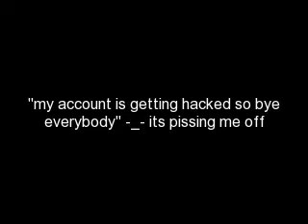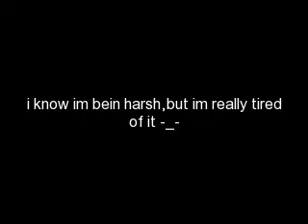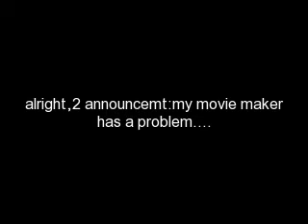2 IMPORTANT ANNOUNCMENTS {{NO INTRO}}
1:ok well ive been getting a lot of messages sayin likes "hey sub this guy""watch my video and send it to others""im gonna b hack,so bye my friends"and its REALLY pissing me off -_- i cant take it anymore!
so now for on if u my bff ull b ok XDDD but if i talk to u a lot i just wnt talk to for like a week or somethin.but if i dnt know u,ill remove u from my friends list an unsub u if i did sub u.im not joking.so,plz stop and no chain letters plz.im not trying to b mean,but its really getting on my nerves.the only 1 i wnt get mad at is "Come To My Chatzy People".caz i want messages sayin "hey,wazz up?""hi!watchya doin!?" or something like that XD
2.my movie maker has stoped working.it keeps sayin "theres not enoug disk space"...i made the video 2 seconds long -_- wtf...? so if u know how to fix the probelm plzzzzzzzzzzzzzzzzzzzzzzzzzzzzzzzzzzzzzzzzzzzzzz tell meh.and i understand if u dnt caz of the messages thing ^ ^'

well bye everybody :D

song:Word Up
by:KoRn